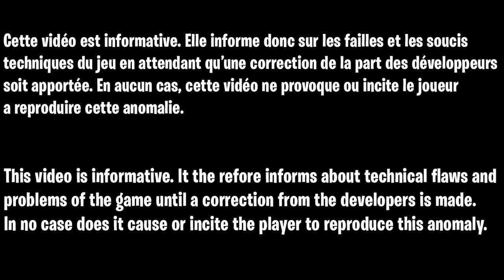GLITCH XP ILLIMITÉ SANS RIEN FAIRE FORTNITE, COMMENT GAGNER DES XP ILLIMITÉ FACILEMENT SUR FORTNITE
Code de l'île pour xp en illimite sans rien faire sur fortnite : 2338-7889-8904

▬▬▬▬▬▬▬ • BIENVENUE 😍 • ▬▬▬▬▬▬▬

▬▬▬▬▬▬▬ • PARTENAIRES 💪 • ▬▬▬▬▬▬▬

👉StealthGamer:
"SOISCOOLMEC"
"STRIKESOISCOOL"

TikTok "SoisCoolMecYTB"
👻Snapchat "soiscoolmec"

.▬▬▬▬▬▬▬ • TOP DON 💰 • ▬▬▬▬▬▬▬

▬▬▬▬▬▬▬ • MUSIQUE OUTRO 🎵 • ▬▬▬▬▬▬▬